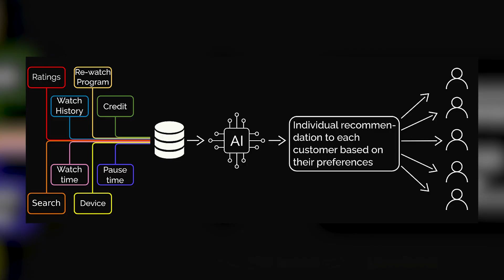The Secret Behind Netflix's Recommendation Algorithm | Discover the Hidden Truth